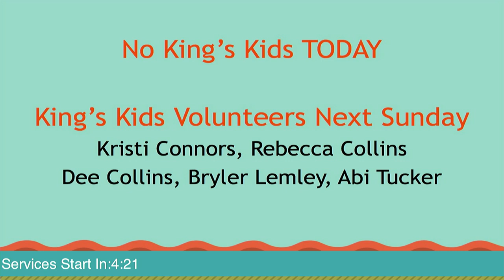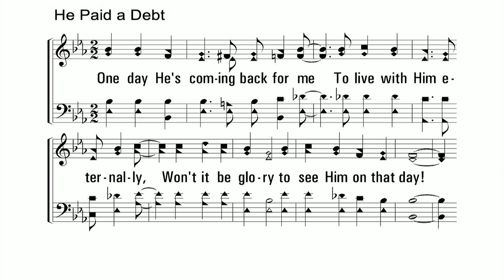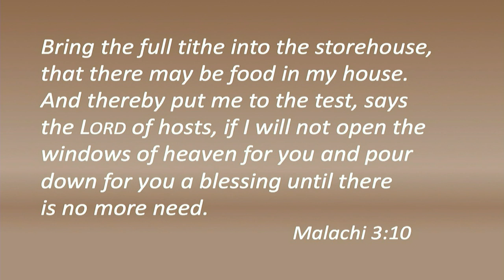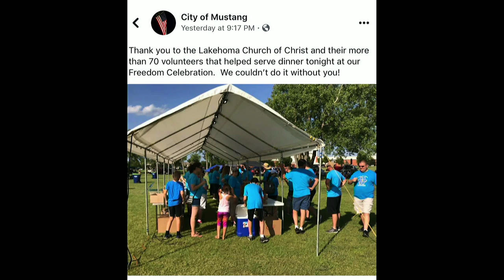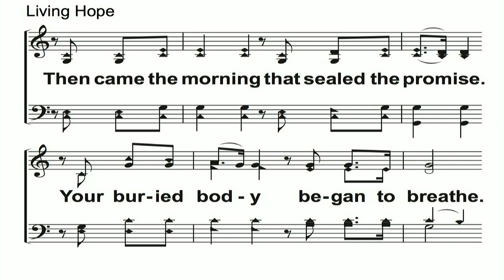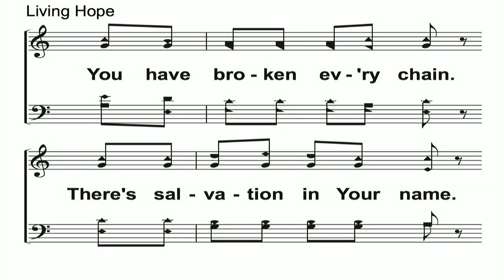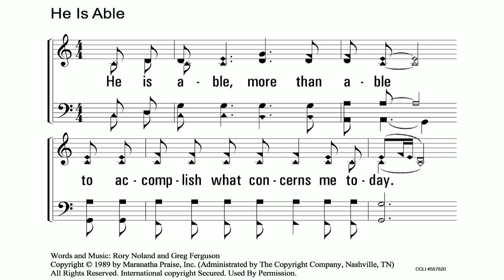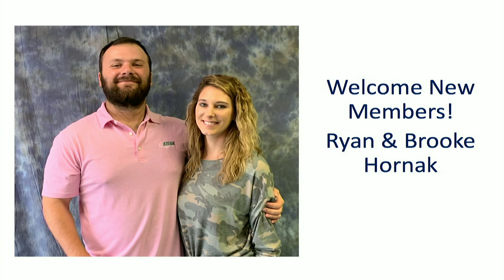June 30, 2019 Lakehoma Church of Christ